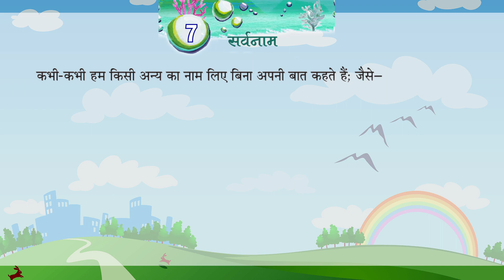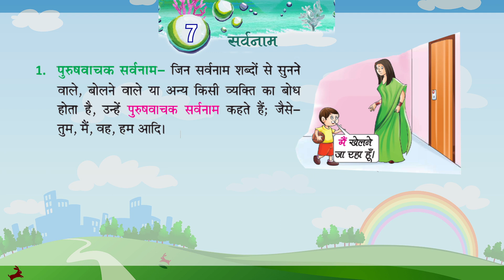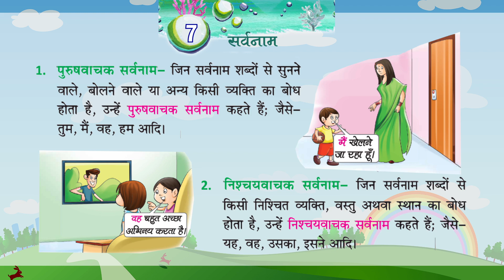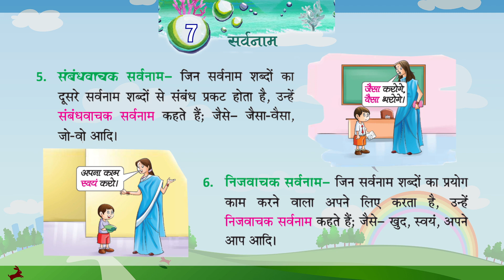Genius Gems Books Vyakaran Class 3 Chapter 7